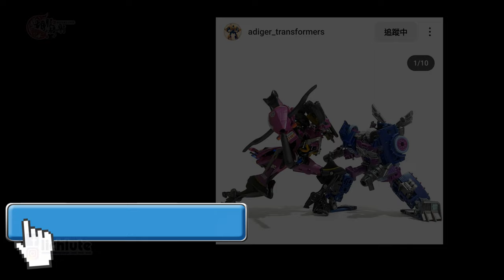胡服騎射的變形金剛分享時間 1797集 地球火種 Transformers Earthspark Cyber-Combiner Twitch and Robbie Malto